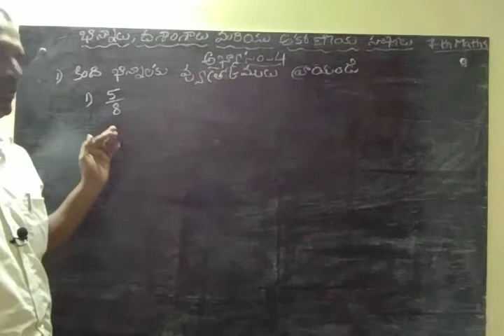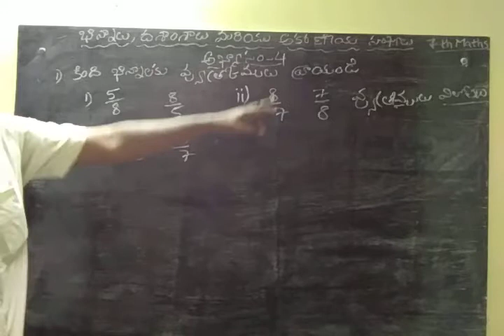భిన్నాలు దశాంశాలు మరియు అకరణీయ సంఖ్యలు-అబ్యాసం- 4, 1వ ప్రశ్న- 7th Maths Fractions Decimals in Telugu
భిన్నాలు దశాంశాలు మరియు అకరణీయ సంఖ్యలు
అబ్యాసం- 4,
1వ ప్రశ్నమరియు  జవాబు
7th Class Maths Fractions and Decimals in Telugu